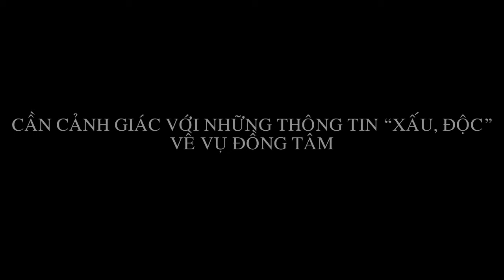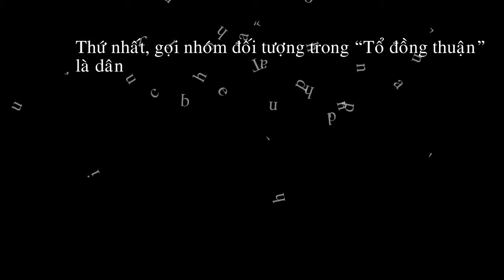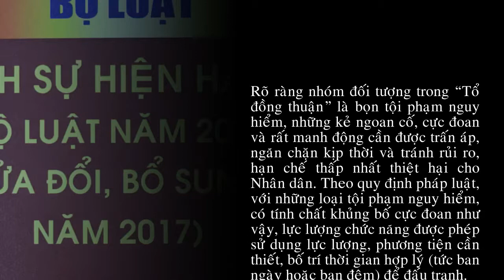CẦN CẢNH GIÁC VỚI NHỮNG THÔNG TIN “XẤU, ĐỘC” VỀ VỤ ĐỒNG TÂM